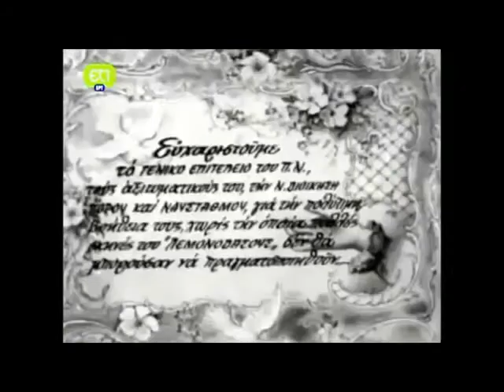Λεμονόδασος Επεισόδιο 5, Μέρος 3 - Σειρά της Ελληνικής Τηλεόρασης του 1977